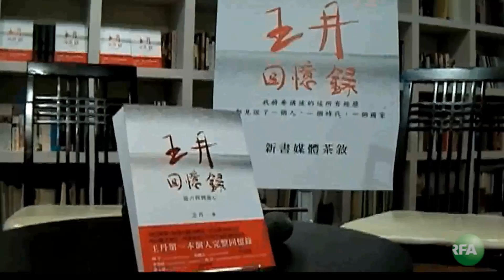新书发布会《王丹回忆录》见证六四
六四民运领袖王丹，周五在台北举行新书《王丹回忆录》发表会。他说，比起六四事件，他更多地希望呈现八十年代的中国，一个昂扬、奋进、有朝气的时代。

听众谈话

听众谈话